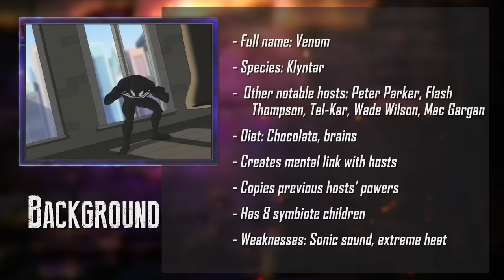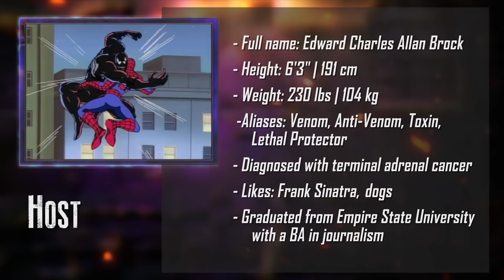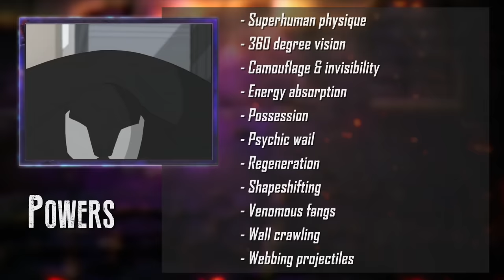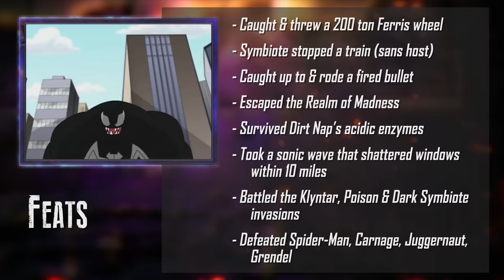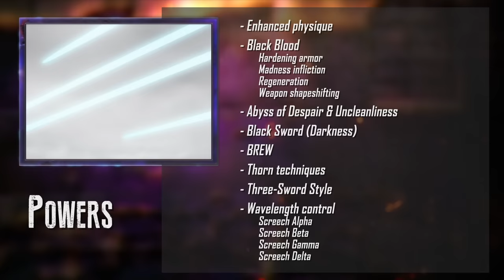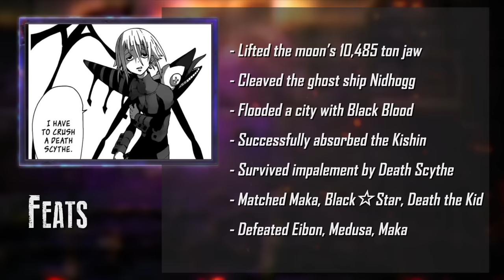Venom VS Crona (Marvel VS Soul Eater) | DEATH BATTLE!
These two take teamwork (and sentient black goop) to a new level!
for more information on AT&T 5G!
shipment FREE!